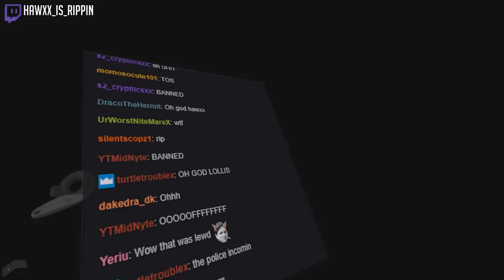HaWXx Does His Trap Voice! | VRChat Funny Moments (Virtual Reality)